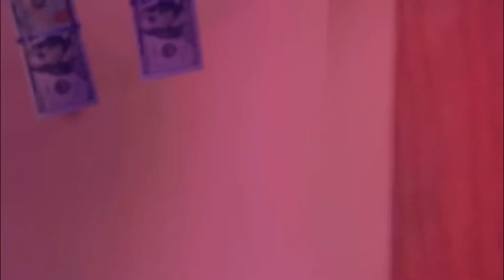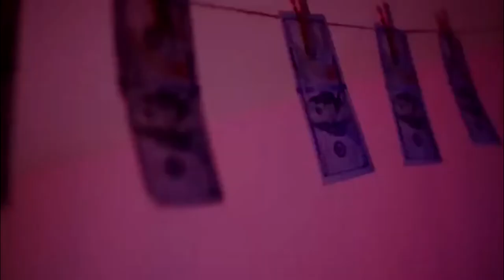Bikerboi Scooter - Run It Up " TrAp HoUsE " (version)